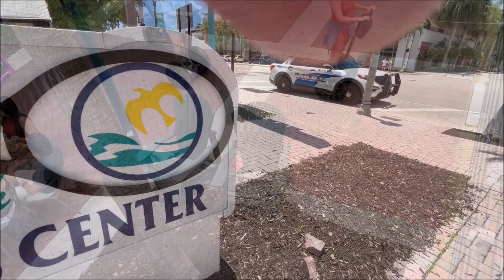Memorial Day Weekend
Aside from the gigs, Memorial Day Weekend is still a big travel weekend.
so this is just various footage I edited together - starting off Friday morning.